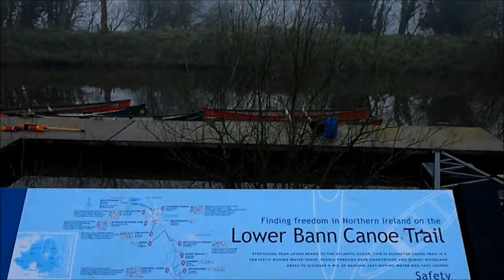Whooper Swan Paddle On Lough Beg To Celebrate World Wetlands Day 2012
Qualified canoe instructors from Eye Feel Good were the guides for this unique opportunity to paddle the beautiful Lough Beg wetlands by Open Canoe to view Whooper Swans and other wildlife.

Lough Beg is a wetland of international significance as a waterfowl habitat and this was a trip not to be missed.